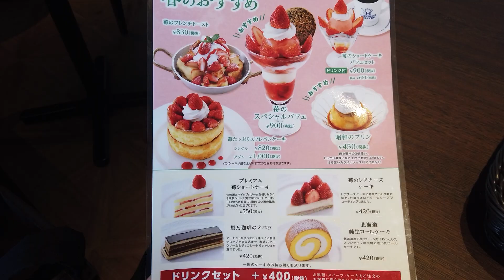【固めのプリン】星乃珈琲店で昭和のプリンを食べる。ひとりで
ひとりを楽しむ「おひとりさまChannel」

今回は星乃珈琲店へ。
Twitterで話題の春限定メニュー「昭和のプリン」を食べてきました。

濃厚な卵と甘くてほろ苦いカラメルソースが美味しくて至福のひととき。固めのプリンが好きな人にオススメです。

あえてランチタイムに行ったので人が少なく、1人でも快適に過ごせましたよ。